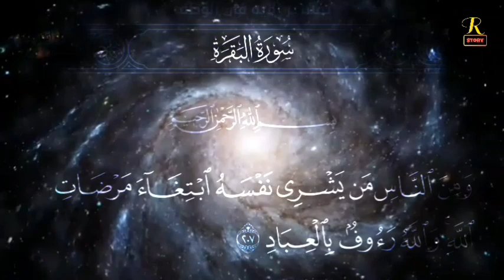Shab e hijrat ka waqia | Clip from Rasoollalah Series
*YOUR QUERIES*
hijrat ka waqia
hijrat e madina
waqia hijrat e madina
Shab e hijrat ka waqia
shab e hijrat by shaukat raza shaukat
mir hasan mir
ary qtv
Shab e Hijrat
allama asif raza alvi
allama asif alvi live
allama asif raza alvi live
Shab e hazrat asif raza alvi
ramsha sultan 99 names of allah
suicide islam
Ramsha sultan
R story
Prophet stories
Mola ali